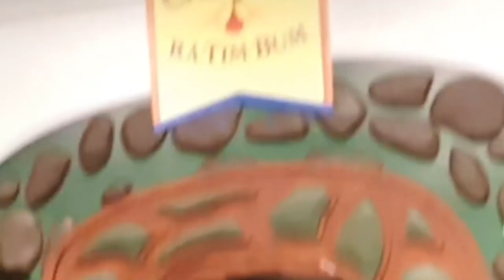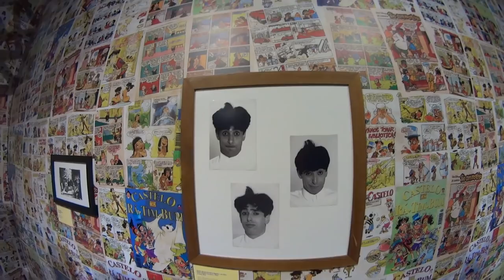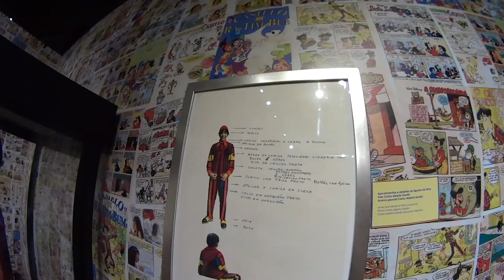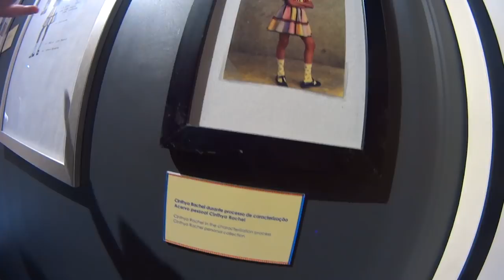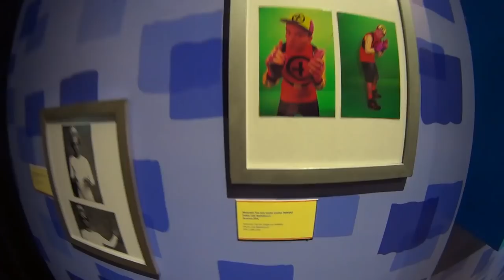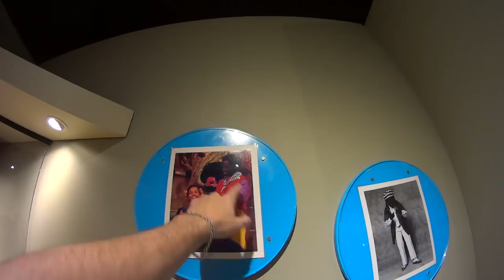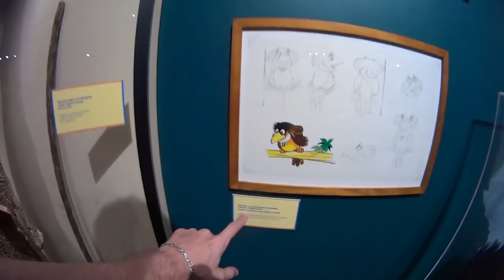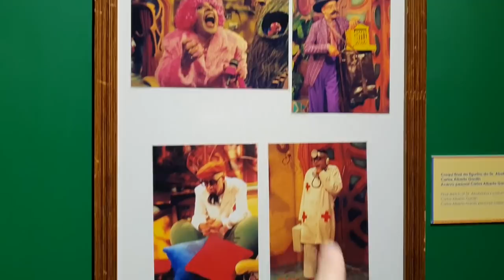VISITEI O CASTELO Rá-Tim-Bum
Fala galera!! hoje mostramos um pouco do dia que fomos visitar a exposição do castelo rá tim bum lá no Vale Sul Shopping em são josé dos campos